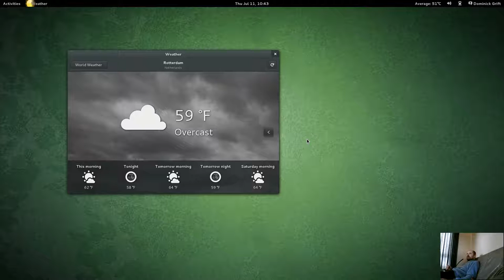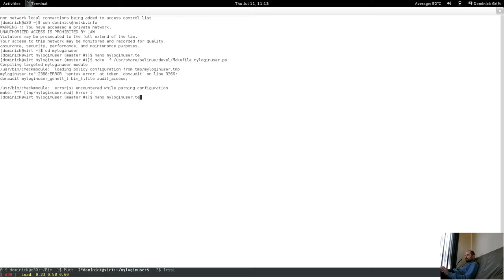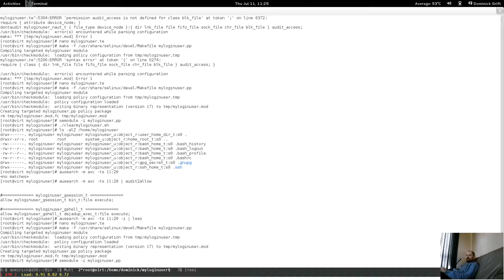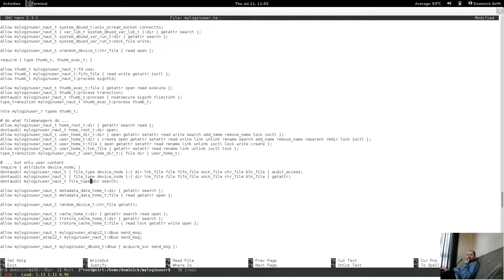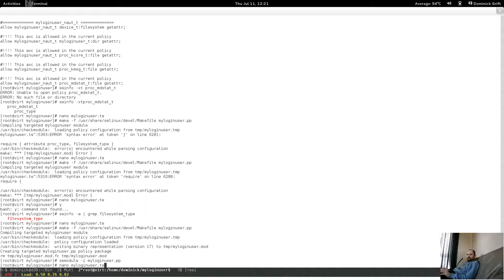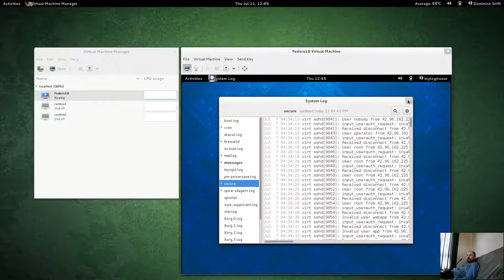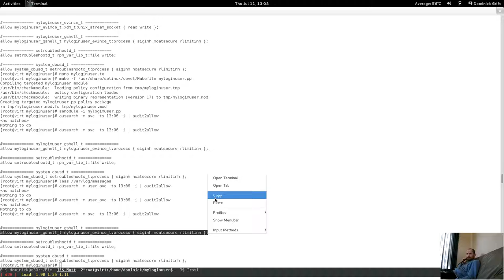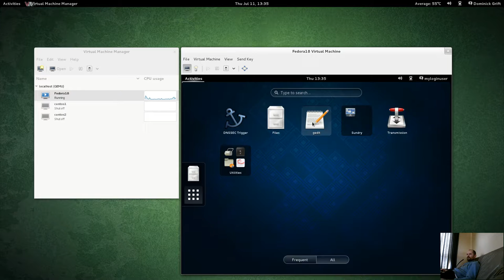confine desktop pt51: restrict xdm login user: tie loose ends (f18 to f19 port)